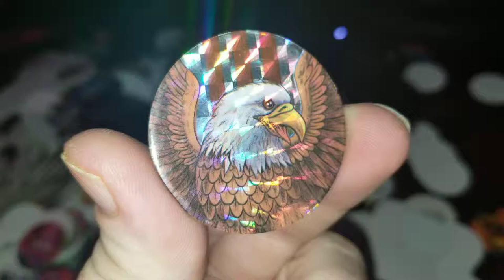Pog of the Day